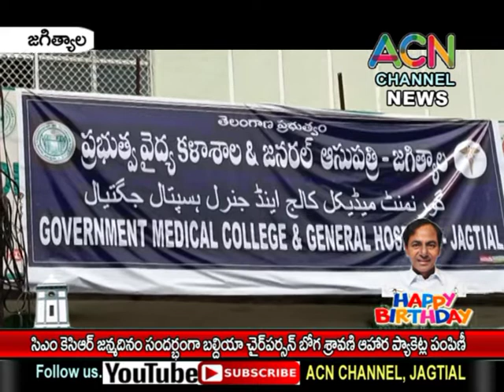జగిత్యాల : సీఎం కేసీఆర్ జన్మదినం సందర్భంగా మున్సిపల్ చైర్ పర్సన్ బోగ శ్రావణి ఆహార ప్యాకెట్ల పంపిణీ